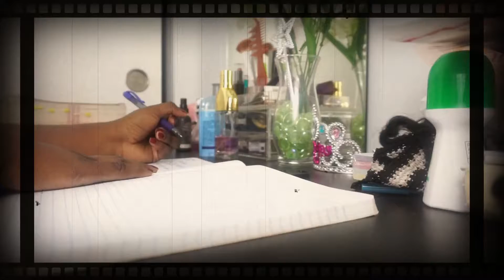Birth of Jesus Chirst - Matthew 1:18-25 - Week 1 - Day 1 series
Welcome Everyone and thank you for taking your time to watch my video recording . I love creating new contents, enjoy.